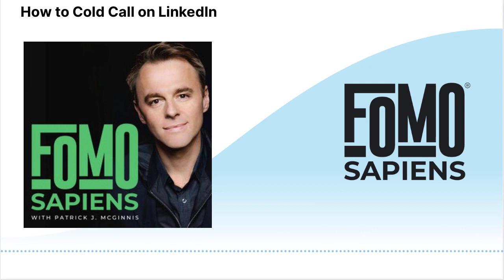How to Cold Call on LinkedIn | FOMO Sapiens with Patrick J. McGinnis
Join Patrick each Monday to go deeper on all things FOMO Sapiens, including thoughts on last week’s episode, practical advice, current events, and listener mail.